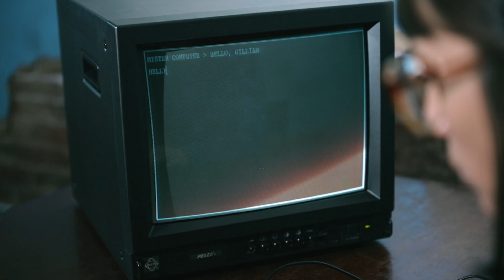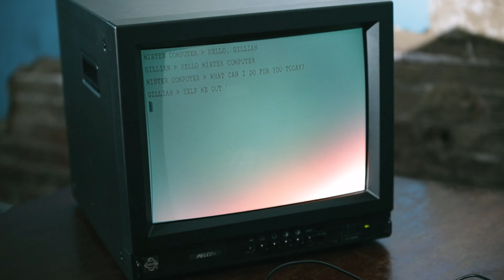A Very Special Episode - "Heaven's Gate" (Official Video)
Official music video for A Very Special Episode's latest single, "Heaven's Gate".

Starring Gillian Leigh Visco and Kasey Heisler.
Directed and shot by Jen Meller.
Editing by Patrick Porter.
Crewed by Manny Nomikos and Patrick Mickelson.

A Very Special Thanks to Jack Dawson, Amanda Yerby, David Cross, Laura Rowett, George Simonds, Joe Stando, Andi Wait, Jack Dawson, Hannah Wray, Russ Worstell, Thom Ulmer, Sam Sumpter, Amanda Stallone, Sarah Luna, Rob Lanterman, Yan Kogan, Subashiny Gengatharan, David Fernandez, Jon F Daily, Molly Collins, Mike Borchardt, Luke Bearden, Julian Ames, and Mel West.

“Heaven’s Gate” written and performed by A Very Special Episode (Kasey Heisler, Patrick Porter, and Chayse Schutter).
Recorded and mixed by Jeff Berner at Studio G in Brooklyn, NY.
Ross Colombo, assistant engineer.
Additional recording and production by Adam Rehman at Heck Studios.
Mastered by Jennica Best at Tessatura Studio.

EWEL Records, Hidden Home Records 2023.